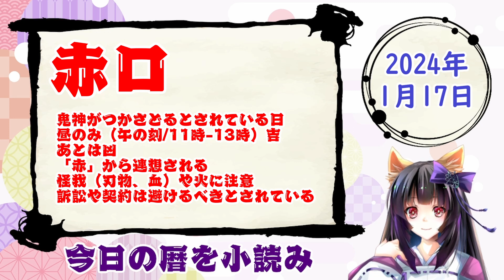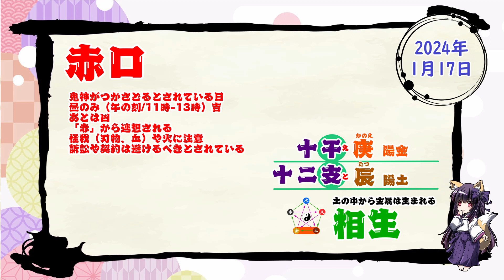【今日の運気】六曜と陰陽五行 +雑節とか 2024/1/17